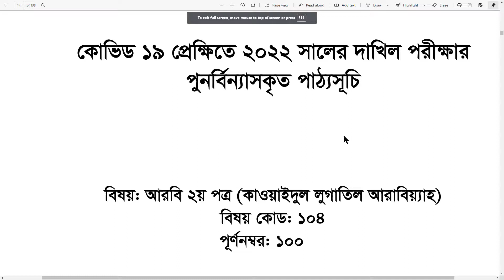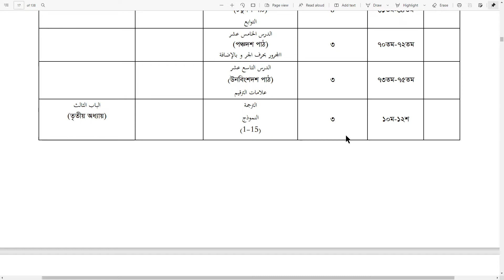দাখিল ২০২২ আরবি ২য় পত্র সংক্ষিপ্ত সিলেবাস || Dakhil Arbi 2nd Paper short syllabus 2022